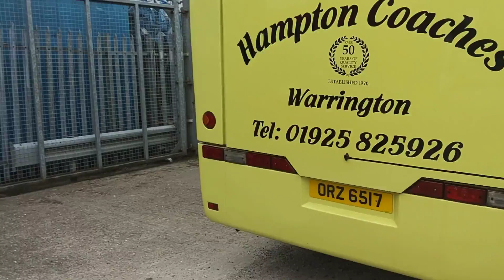ORZ 6517 - 2004 (54) Bova FHD 12.340 Futura